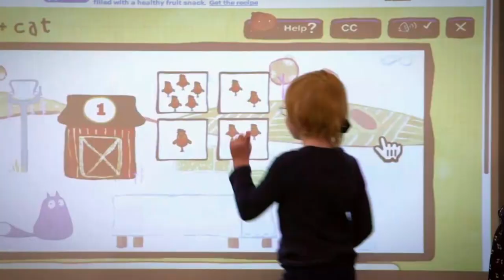PBS SoCal & KCET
A Stronger Public Media Organization

PBS SoCal and KCET announced plans to merge and create a new flagship PBS station and center for public media innovation for Southern California.